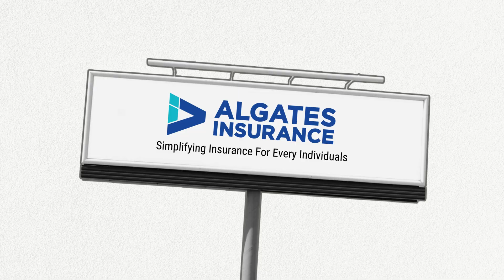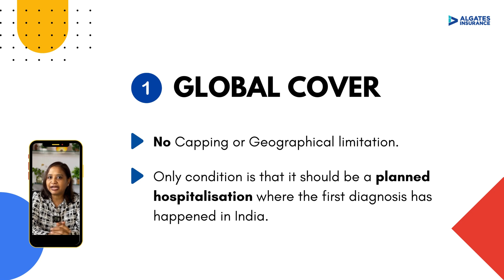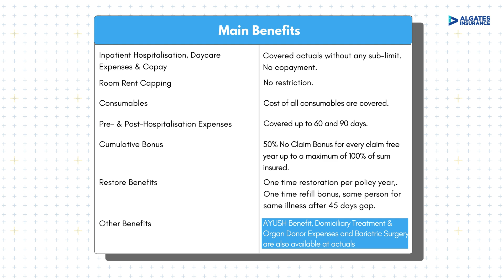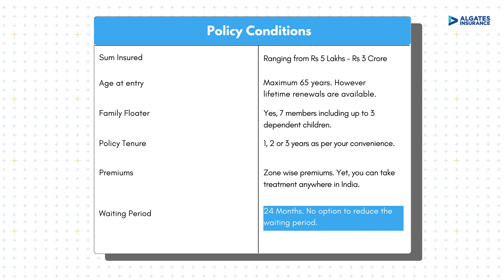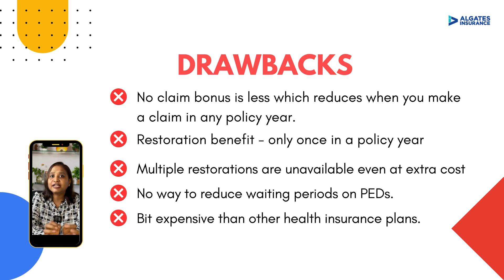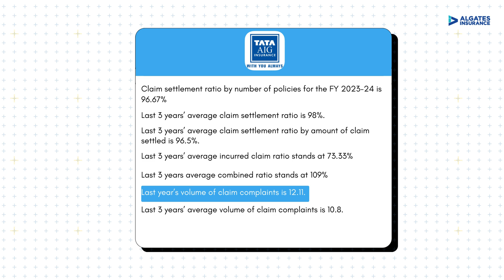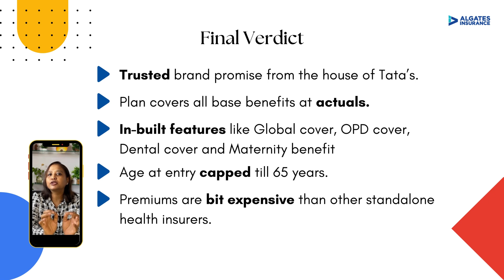TATA AIG Medicare Premier *ULTIMATE* Review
Tata AIG Medicare Premier is a comprehensive health insurance policy offered by Tata AIG General Insurance. Tata AIG Medicare Premier is a unique health insurance plan which covers benefits which are not usually not covered under other regular health plans.

Check out this video to know more:
This video covers
 00:00 Intro
 00:52 About Algates Insurance
 01:38 Highlights of TATA AIG Medicare Premier
 02:48 Main Benefits
 04:44 Policy Conditions
 05:39 Drawbacks
 06:20 About TATA AIGHealth Insurance
 08:07 Final Verdicts
 *What you’ll like to see more*

This channel is owned by Algates Consulting IMF Private Limited (Algates Insurance) - an IRDAI Registered Insurance Marketing Firm. The content is designed for educational and informational purposes only and shall not be construed as investment advice, solicitation, recommendation or endorsement of any kind. Please evaluate all the risks associated with the use of any information or other content on this channel. We will not be liable for damages of any kind resulting from such use.